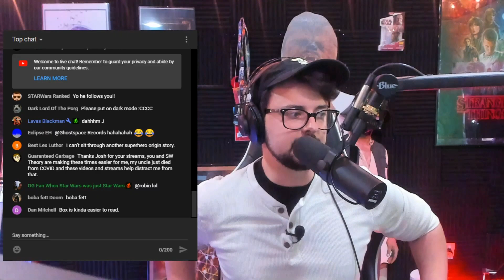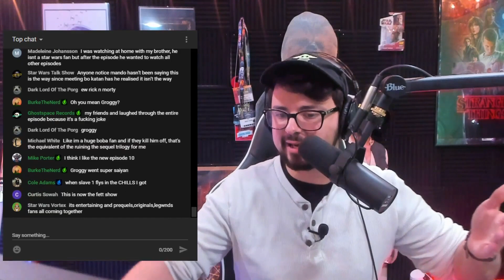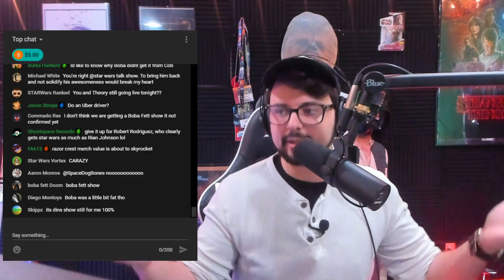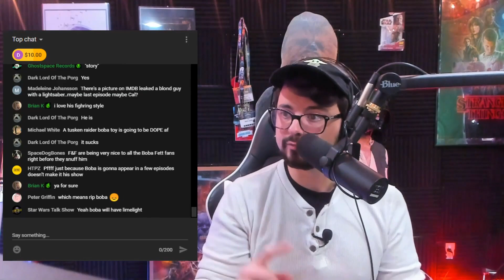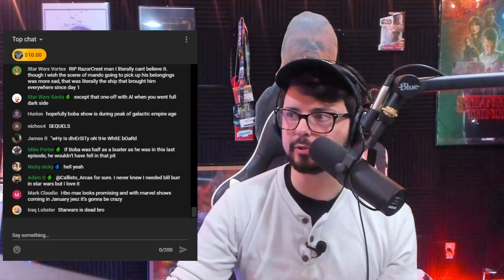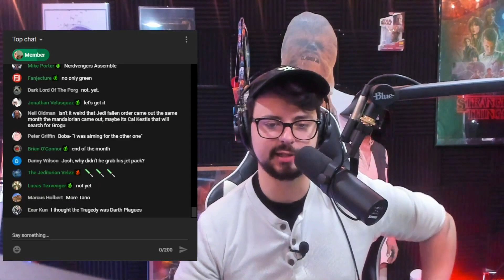The Mandalorian Season 2 Is A Boba Fett Star Wars Show Now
Star Wars The Mandalorian Season 2 Episode 6 was a Boba Fett episode! The question is, is the show now a Boba Fett show? How much spotlight is Boba about to steal from Din and Grogu? The Firespray is now the ship Mando will be riding in! Like, what is happening?

Here, Josh talks about the episode and why Star Wars in the Filoni Verse is going to be soo cool on Disney Plus!

This is an edited Livestream. Catch us live here: @TheDenofNerdsLIVE

Our DOPE Editor: Elisa Scott (Instagram @elisascottofficial)